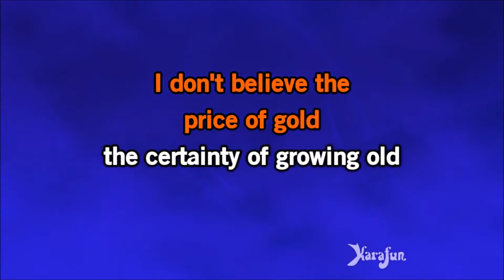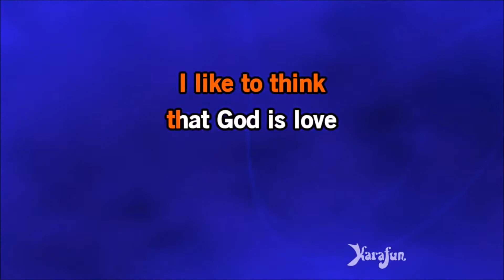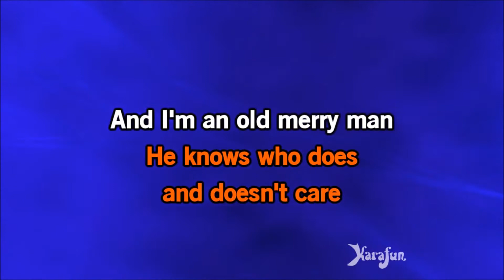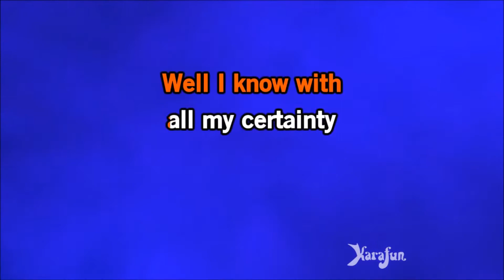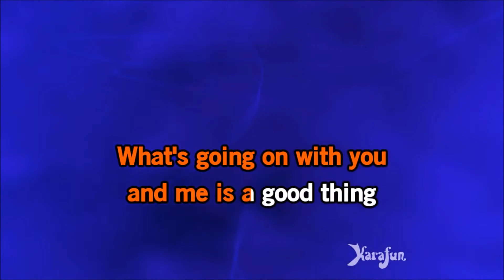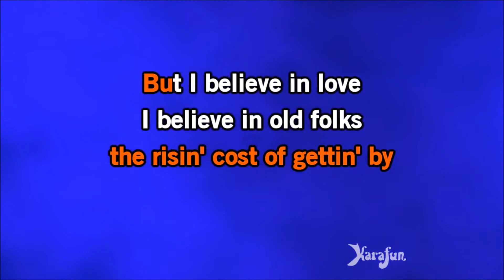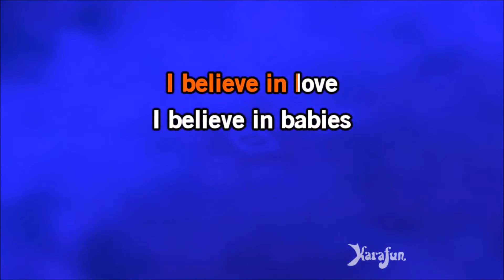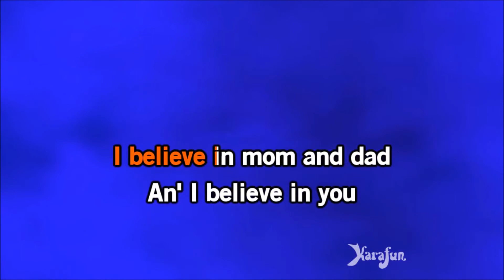Davide C.M.Ortisi | I believe in you | Don Williams (S.Hogin; R.Cook) | country cover | karaoke